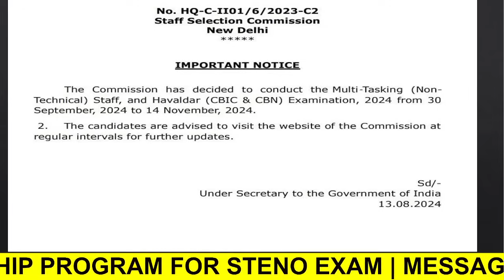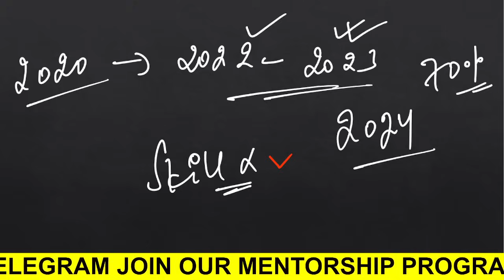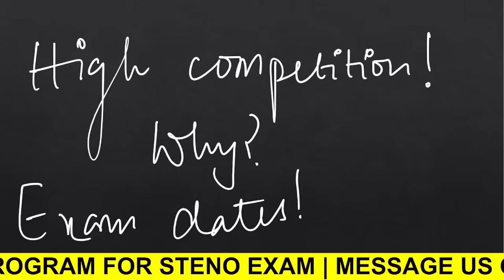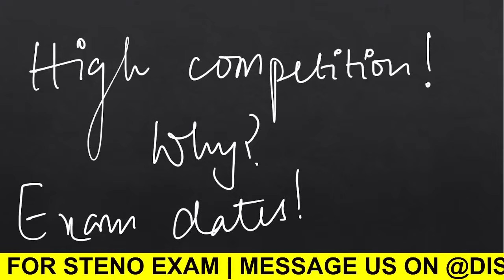SSC STENO 2020-2023 की चीज़ कैसे चली थी? SSC STENO 2024 में HIGH CUTOFF जा सकती है क्या ? STENO 2024